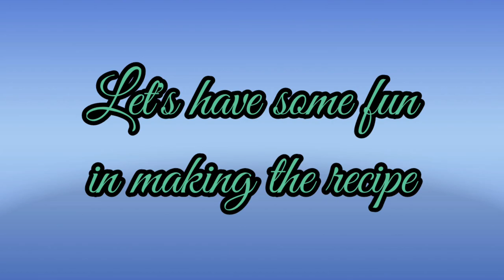Baghara baingan curry/brinjal recipe/హైద్రాబాది స్పెషల్/Mona's kitchen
hello everyone good afternoon today I'm sharing a hyderabadi special curry baghara baingan  is also known as known nune vankaya in Telugu ..this is a popular vegetarian dish in Hyderabad cuisine along with biryani or steamed rice or with Indian bread..it tasty good with these..hope u all like this recipe n please try at home.and please do watch complete video, like ,share n subscribe to our channel ..Thank you soon much